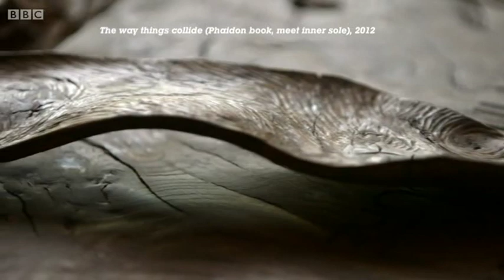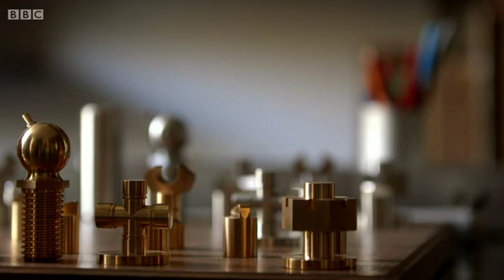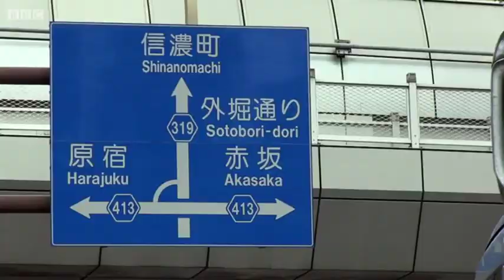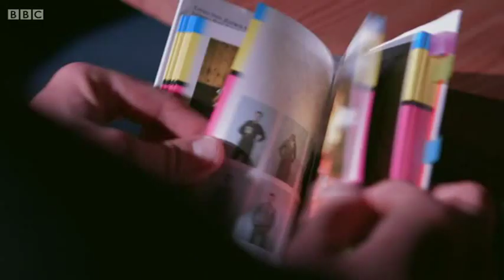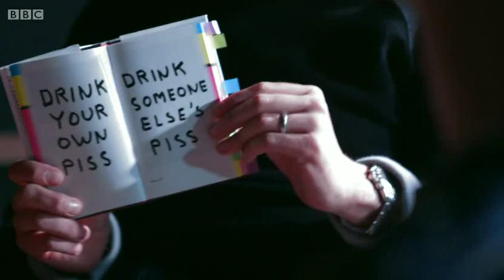2/2 Ryan Gander - The Art of Everything: The Culture Show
First broadcast: Jun 2014.
Miranda Sawyer enters the wild imagination of celebrated British conceptual artist Ryan Gander. A cultural magpie renowned for his playful, cryptic and complex creations, Gander is one of the world's most exciting young talents whose creations can sell for up to £500,000.